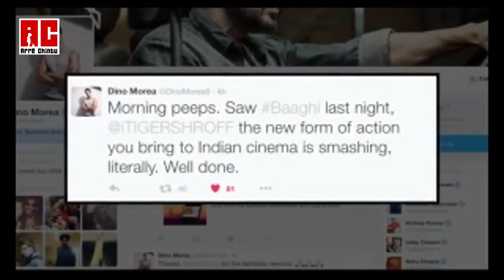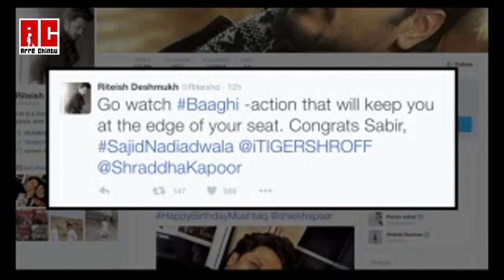Baaghi Movie Celebs REVIEW